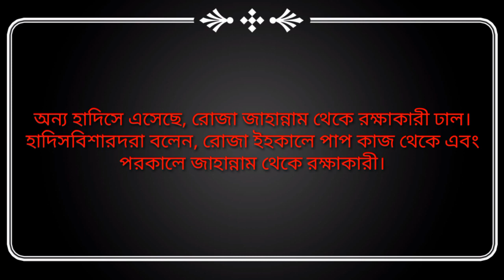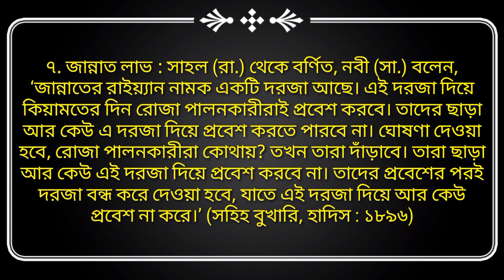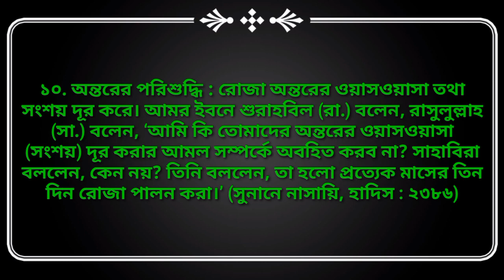রোজাদারের বেক্তির ১০ টি পুরস্কার || Rozadarer 10 ti poroskar || Islamic Media